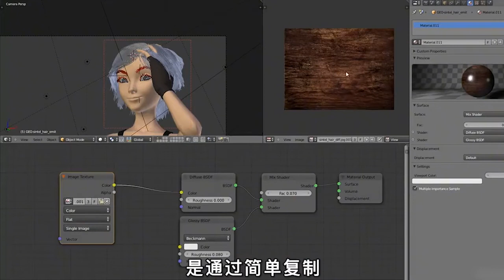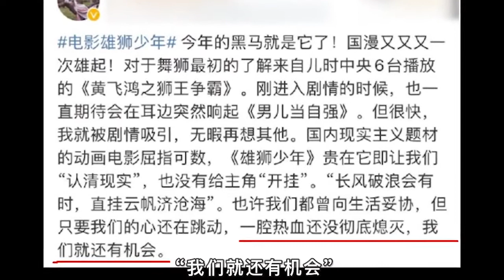年度黑马预定，这部国漫从头燃到尾《雄狮少年》